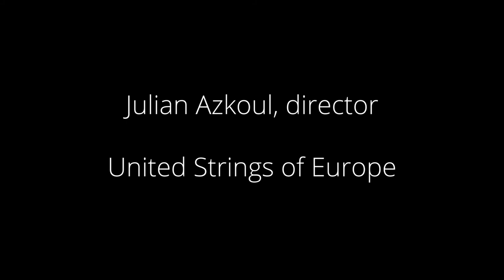El Khoury 'Unfinished Journey'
The United Strings of Europe perform Bechara El Khoury's 'Unfinished Journey' on 1 Feb 2020 as part of their New Horizons Series at Conway Hall in London.

Julian Azkoul, violin
United Strings of Europe

Sound: Jamie Hamilton
Video: Tom Gimson